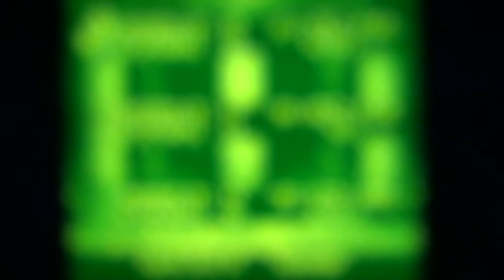Donkey Kong Land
testing out the game boy stuff on the retron 5 with some DK